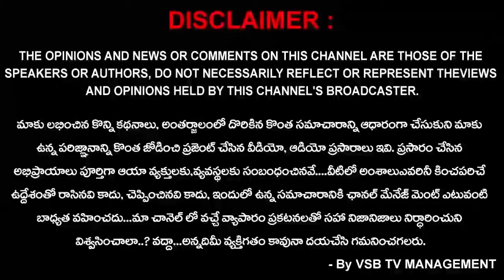మమ్మల్ని, ప్రజల్ని , తప్పుదోవ పట్టించే ప్రయత్నమే ఆ తప్పుడు ప్రచారం..! : నందెపు || VSB TV